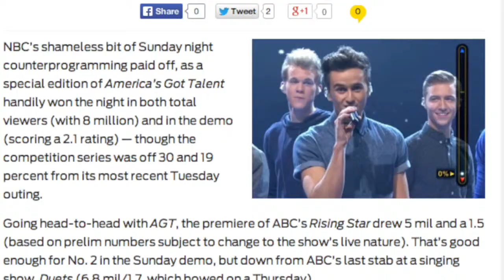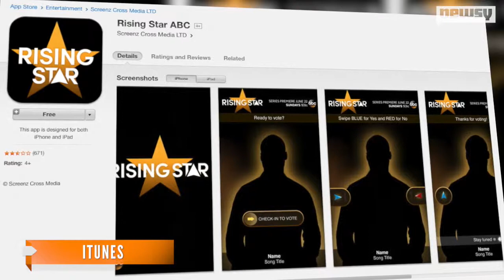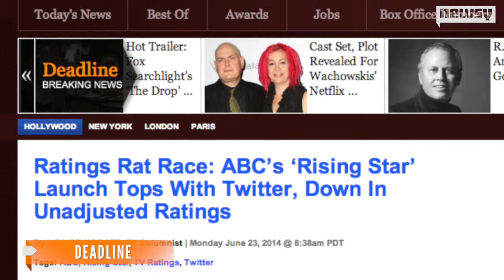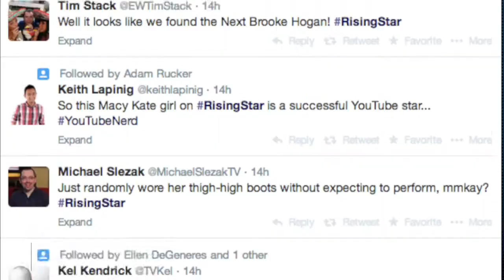'Rising Star' Bombs In Debut